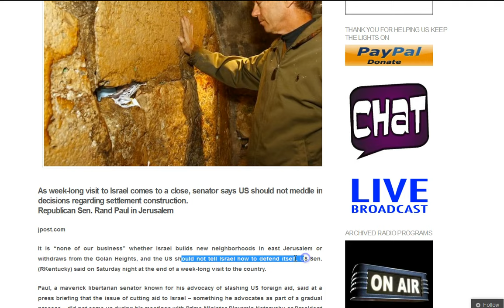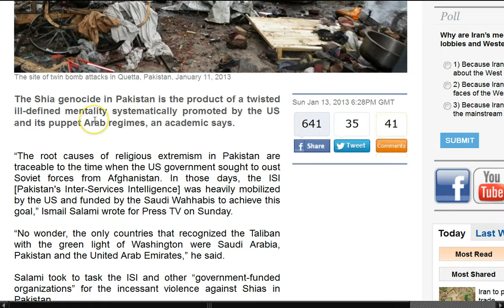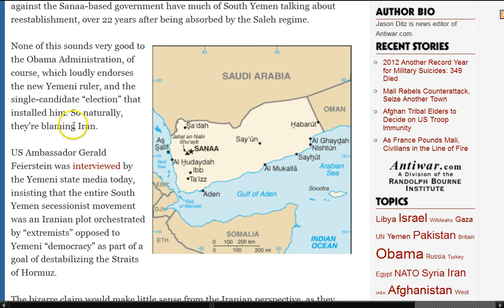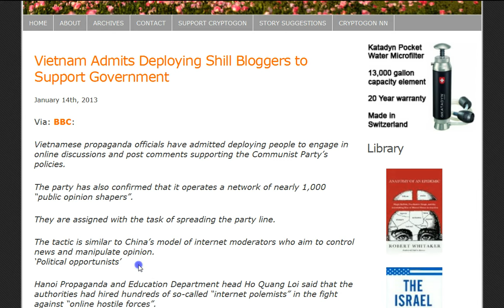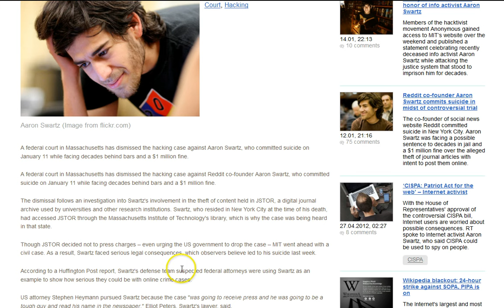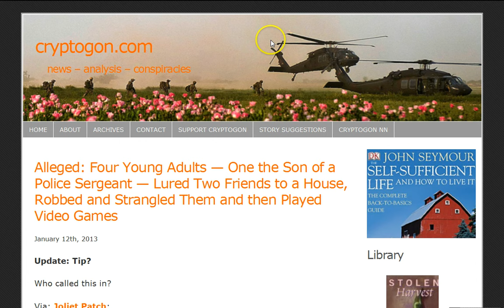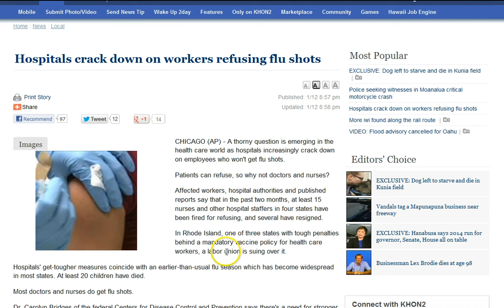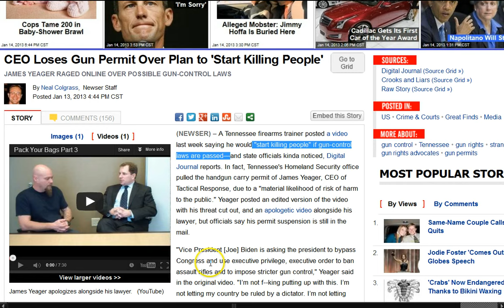GGN: CPD Will Shoot Licensed Gun Owners, Charges on Redit Co-Founder Dropped, Vaccine Rates Too Low?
Japan to send more patrol vessels near disputed islands: Japanese media

China's Quietly Sinks New Delhi's Influence in the Indian Ocean

US court drops charges on Aaron Swartz days after his suicide

US justice system rife with intimidation: Dead activist's family

 Prominent rifle manufacturer killed in mysterious car crash days after posting psych drug link to school shooters

Alleged: Four Young Adults — One the Son of a Police Sergeant — Lured Two Friends to a House, Robbed and Strangled Them and then Played Video Games

2012 US military suicides hit record high of 349

Chicago police chief: WE'LL SHOOT LICENSED CIvILIANS WITH GUNS

CEO Loses Gun Permit Over Plan to 'Start Killing People'